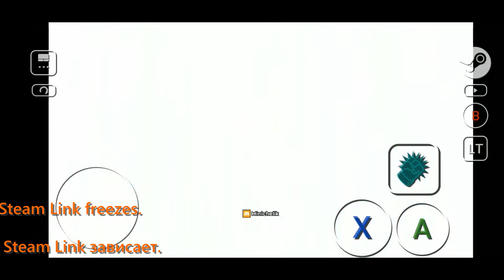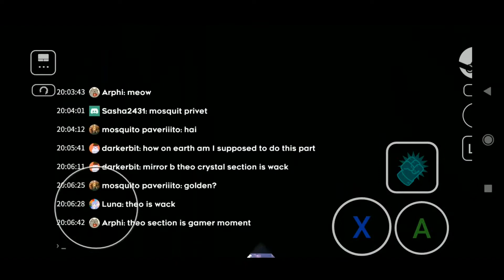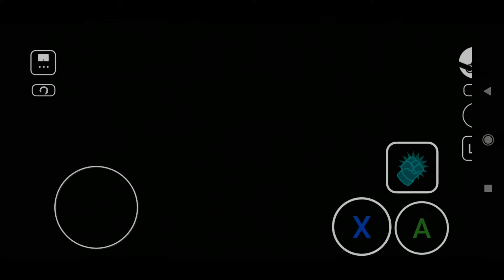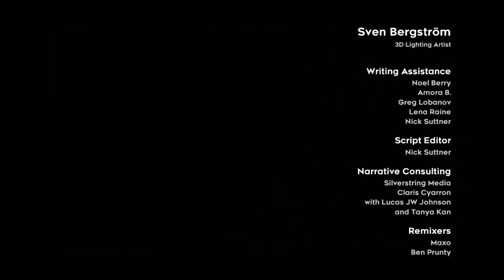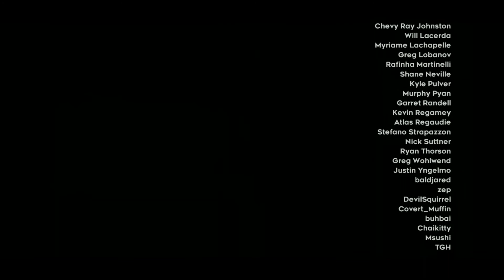Celeste on the phone - chapter 7